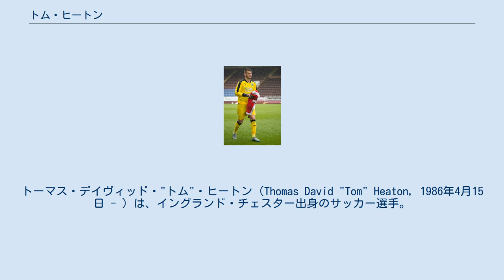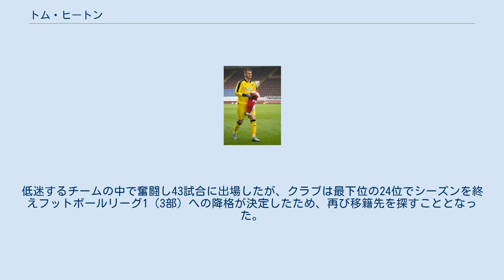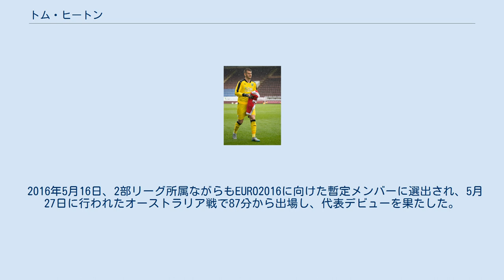トム・ヒートン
トーマス・デイヴィッド・"トム"・ヒートン（Thomas David "Tom" Heaton, 1986年4月15日 - ）は、イングランド・チェスター出身のサッカー選手。
マンチェスター・ユナイテッドFC所属。
 2002年にマンチェスター・ユナイテッドのユースに入団。
2005年にトップチームに昇格し、5年間で6度のレンタル移籍を経験した。
 2010年にFLチャンピオンシップ（2部）のカーディフ・シティへ自由移籍で加入。
2010-11シーズンにデイヴィッド・マーシャルからポジションを奪い正GKとして27試合に出場したが、翌2011-12シーズンにはデイヴィッド・マーシャルにポジションを奪い返され、1試合の出場に留まった。
 2012年にFLチャンピオンシップのブリストル・シティへ移籍。
低迷するチームの中で奮闘し43試合に出場したが、クラブは最下位の24位でシーズンを終えフットボールリーグ1（3部）への降格が決定したため、再び移籍先を探すこととなった。
 2013年にFLチャンピオンシップのバーンリーへ移籍。
加入1年目から正GKの座を掴み、2013-14シーズンにはリーグ戦全46試合に出場してプレミアリーグ昇格に貢献。
翌2014-15シーズンにクラブは19位でシーズンを終えたため1年でチャンピオンシップへの降格となったものの、自身はプレミアリーグ1年目ながらも安定したプレーを見せ、チームの年間最優秀選手に選ばれた。
シーズン終了後にはプレミアリーグの複数クラブが獲得に動いたが、2015年6月30日にバーンリーとの契約を延長した。
2016-17シーズンにはプレミアリーグの最多セーブ数となる141セーブを記録した。
 2019年7月31日、アストン・ヴィラFCと契約した。
 2021年7月2日、マンチェスター・ユナイテッドFCと2年契約を締結し、11年振りの復帰を果たした。
 2015年5月21日、アイルランド、スロベニアとのEURO2016予選に向けたイングランド代表メンバーに初招集された。
 2016年5月16日、2部リーグ所属ながらもEURO2016に向けた暫定メンバーに選出され、5月27日に行われたオーストラリア戦で87分から出場し、代表デビューを果たした。